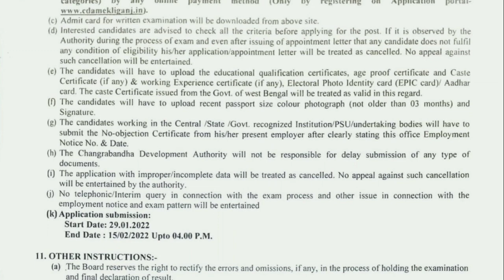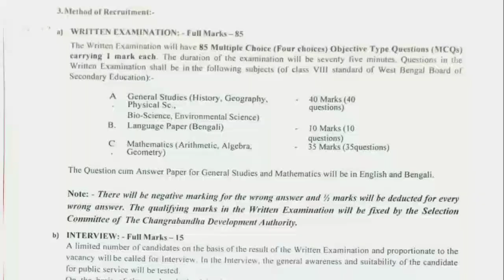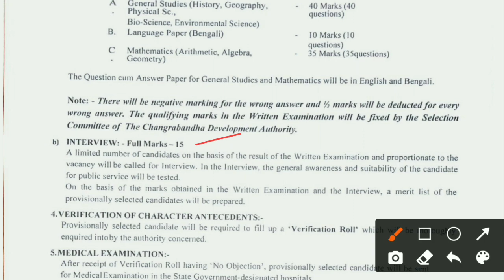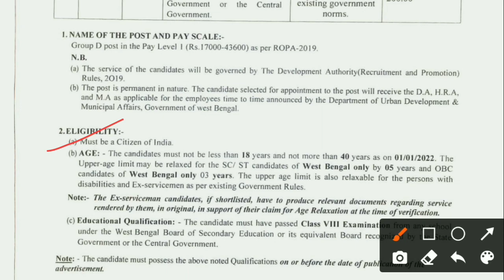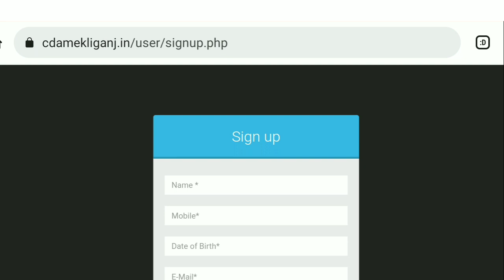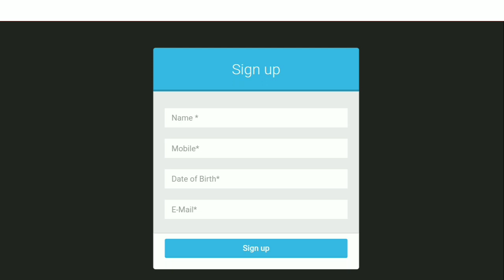Changrabandha Development Authority Group D 2022 | West Bengal Government Job 2022 | Education Notes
Changrabandha Development Authority Group D Recruitment 2022

Coochbehar District Recruitment 2022